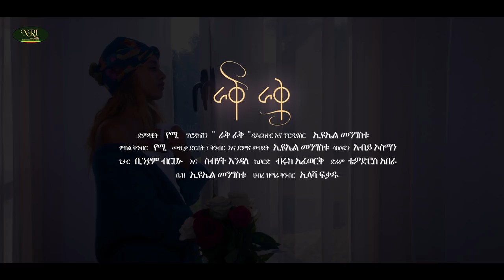Yemi - Raq Raq - የሚ - ራቅ ራቅ - New Ethiopian Music Video 2021 (Official Video)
New Ethiopian Music 2021: Ethiopian Music: Yemi New Music Video: Raq Raq Music Video: